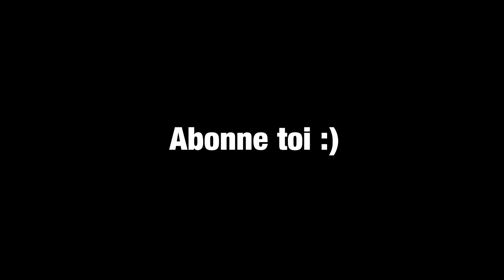BMW Série 1 M135i : Un Goût Amer ?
Il faut qu'on parle de la Nouvelle Série 1 M135i !

CAMERA
- Micro externe
- Filtre polarisant

OBJECTIFS
- 50 1.8
- 200 2.8

GOPRO:
- GOPRO PRINCIPALE
- HERO 5 SESSION

TELEPHONE POUR FILMER :